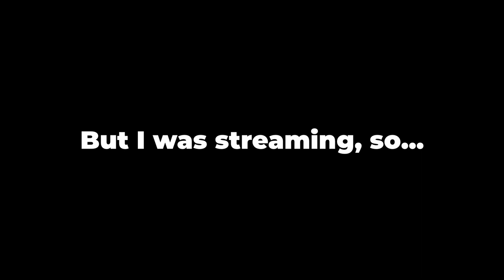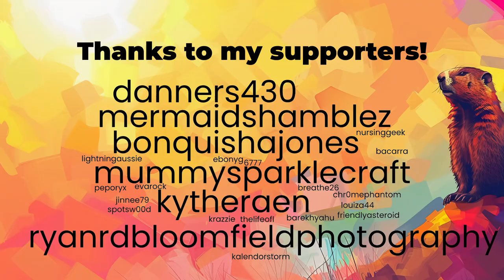It's Groundhog Day but in Minecraft • Day 1 (3)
★ CREDITS ★

★ LINKS ★